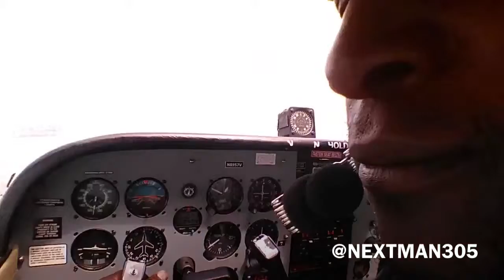Cruising Miami from the air